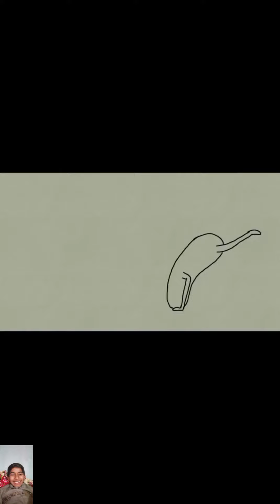very fast toilet#4kmeme